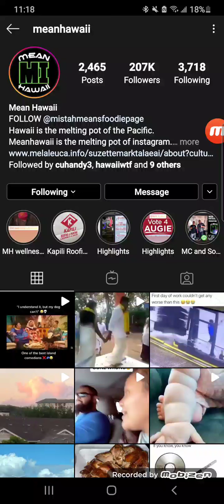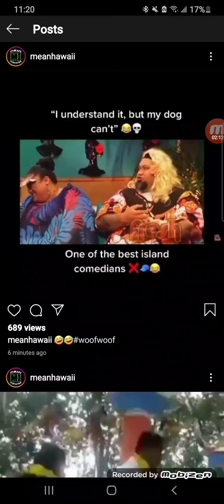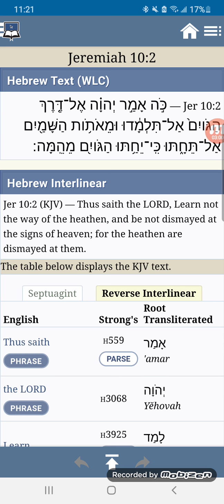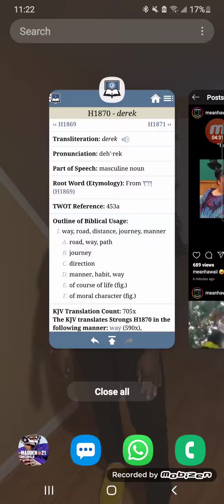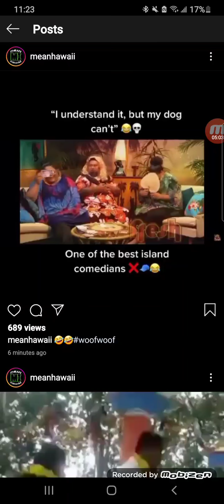This Is Not Funny